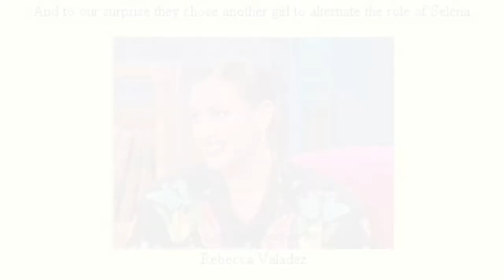S1 Ep. 8 Up Close with Mingo Mariano feat. Rebecca Valadez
Episode 8 - Two-time Grammy winner Rebecca Valadez gets “Up Close with Mingo Mariano" as she speaks on her amazing career and much more in an exclusive interview.